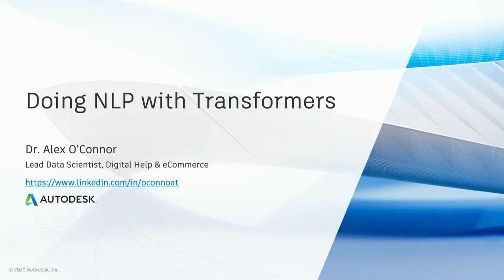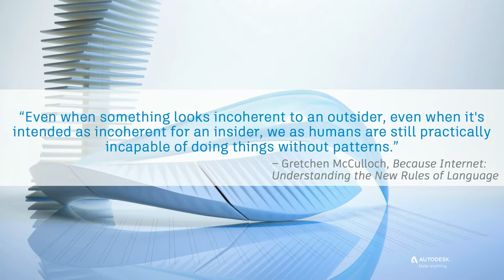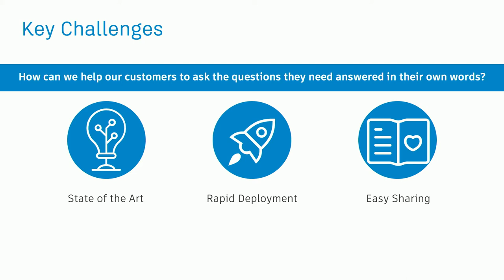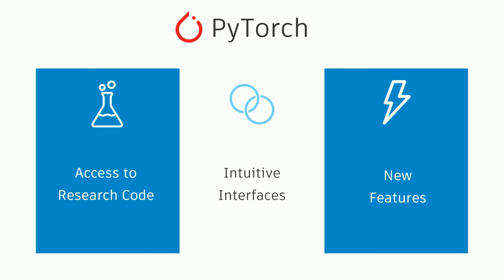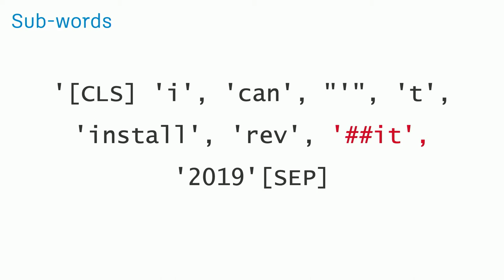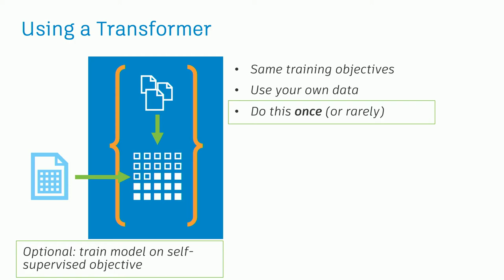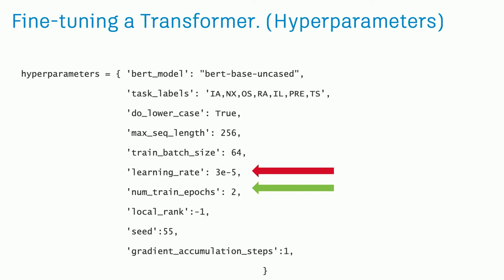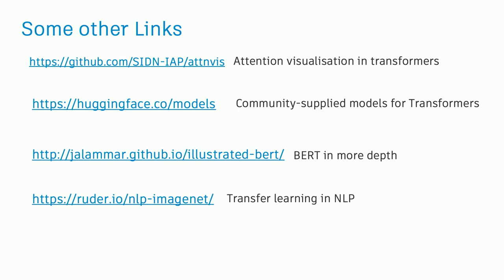SF Scala: Alex O'Connor, Doing NLP with Transformers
“Doing NLP with Transformers” by Autodesk

- Summary: Since their introduction three years ago, transformers have had an enormous impact on the state of the art for many natural language-based tasks. One interesting aspect of transformer-based systems is that they include large, pre-trained language models which are freely available. This talk will discuss the transformer, and how to fine-tune transformers for use on Sagemaker instances for different applications, including some of the ways they are used in Autodesk’s Digital Help organization.

- Speaker: Alex O'Connor is Lead Data Scientist for the DPE-DHX-DS Data Science Team at Autodesk. Alex obtained his PhD in Computer Science from Trinity College Dublin in 2010. From there he went on to be a Funded Investigator at the SFI ADAPT Global Centre for Digital Content, and Lecturer at Dublin City University. He has published in research areas including the semantic web, natural language processing, digital humanities, and adaptive hypermedia. Before joining Autodesk, Alex was Director of Research at a Fintech startup in Menlo Park.